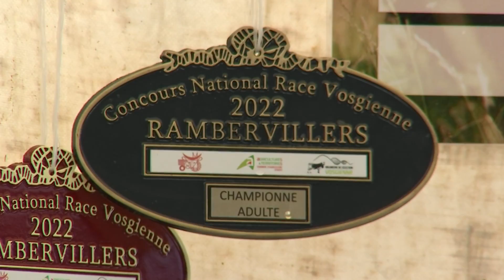En bref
- 33ème édition de la marche de la santé organisée dimanche par la CPAM à Jeuxey. Succès populaire comparable à 2019 avec environ 3000 participants.
- Le traditionnel Comice agricole de Rambervillers avec concours national de la race vosgienne avait lieu le week-end dernier au quartier Richard.
- Le week-end dernier, le fleuron des chevaux ardennais était rassemblé sur le site de l’hippodrome de Vittel à l’occasion du concours national de cette race qui referme traditionnellement la saison hippique.